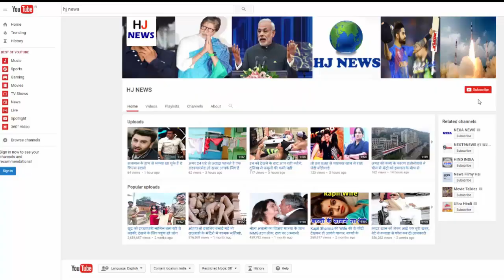जब अमृता के कारण सैफ अली खान को आ जाता था रोना, वायरल हो रहा इंटरव्यू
Saif Ali Khan's interview in 2005 is getting viral in an interview media. In this, he is talking about his relationship with X-Wife Amrita Singh. In the interview, Saif expressed his pain and said, "I respects my wife's space, but why I was reminded again and again how much terribile was that I was so bad." Say this interview Saif gave away about Amrita from divorce a year later Saif had said - I used to cry when I was not allowed to meet my children ...
Saif has said in the interview, "My wallet has a photograph of son Ibrahim, every time I used to see him, he used to cry, I always remembered my daughter Sara, I was not allowed to meet him. I did not have the permission to come to me that they could live alone with me, why? Because there was a new woman in my life, which could instigate children against her mother. "
- "There were many such insidious things and Amrita knew about all of them. Today my children are living with Amrita's parents and servants, while Amrita is working in the TV serial.What does she need to do all this? I have the ability to support my family. "